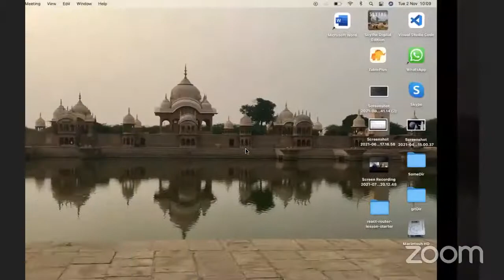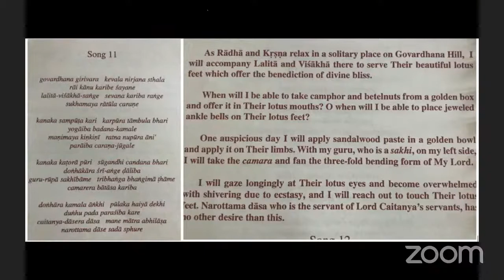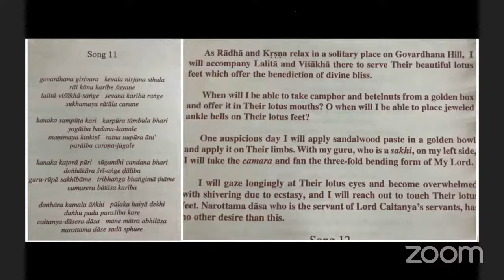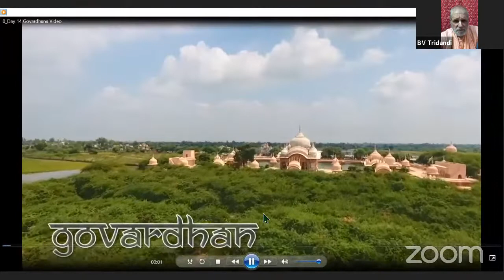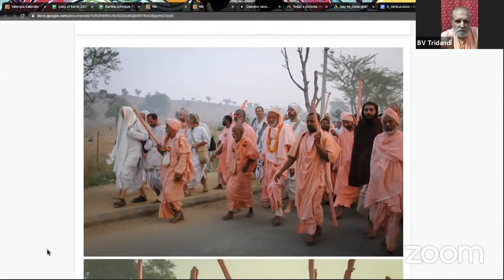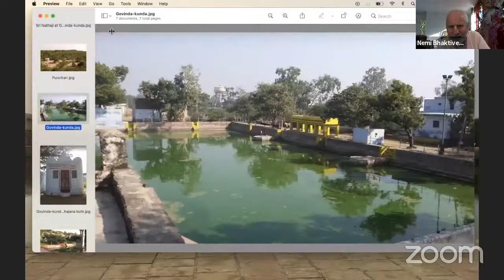Vraja-mandala Parikrama 2021 - Day 14 - Govardhana big parikrama:Dana-ghati, Anyora, Govinda kunda..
Govardhana big parikrama:
Dana-ghati,
Anyora,
Govinda kunda,
Punchari,
Surabhi-kunda (prasadam),
Jatipura